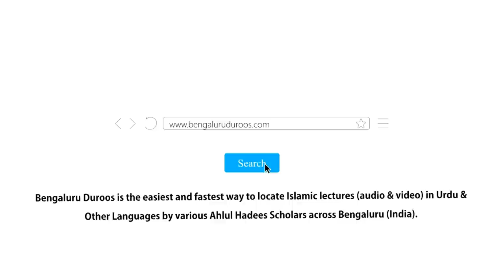Jumu'ah Khutbah | Quran Ki Hifaazat by Shaykh Abdul Azeem Madani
Jumuah Khutbah dated 26th Mar 2021 by Shaykh Abdul Azeem Umari Madani @ Markazi Masjid e Ahle Hadees Badi Charminaar, Shivaji Nagar, Bengaluru, India

Topic: Qur'aan Ki Hifaazat

٠٠٠٠٠٠٠٠٠٠٠٠٠٠٠٠٠٠٠٠٠٠٠٠٠٠٠٠٠٠٠٠٠٠٠٠٠٠٠٠